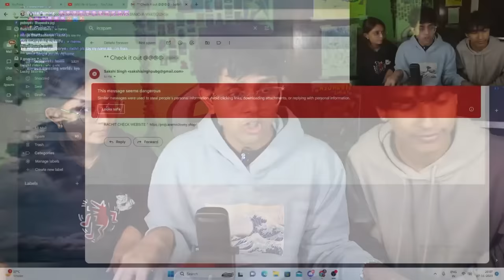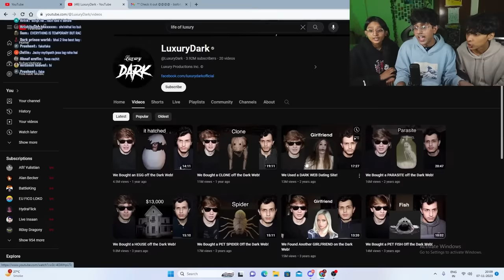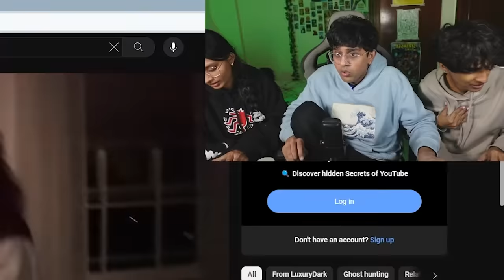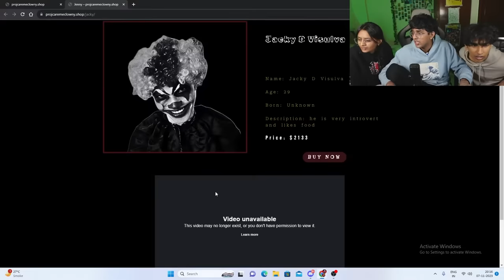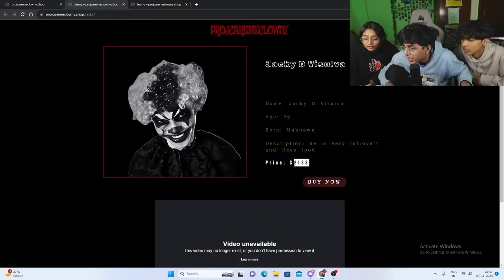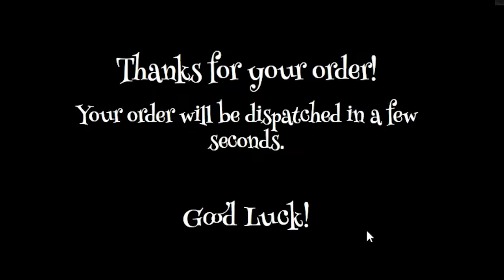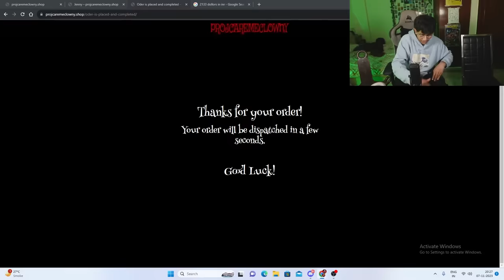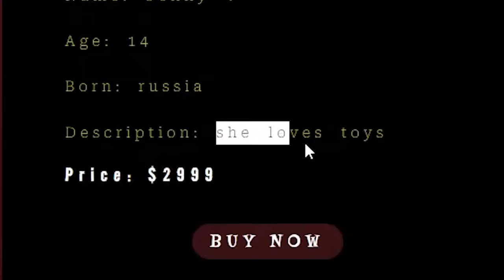I bought a CLOWN 🤡 From DarkWeb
the clowns from darkweb part 1 : jacky